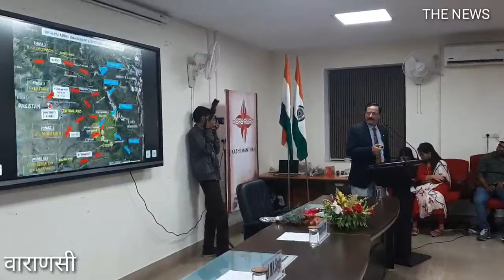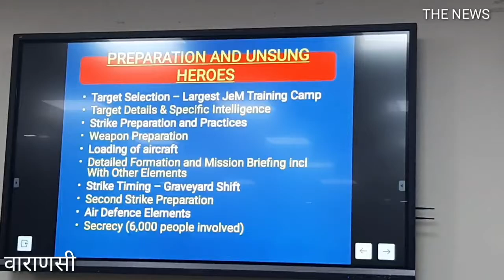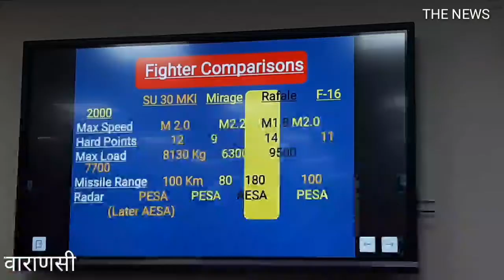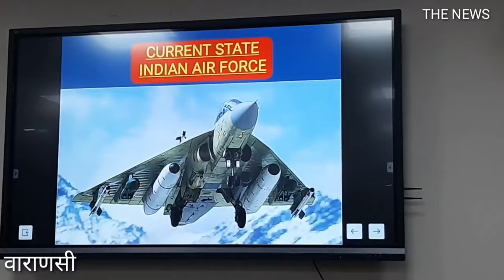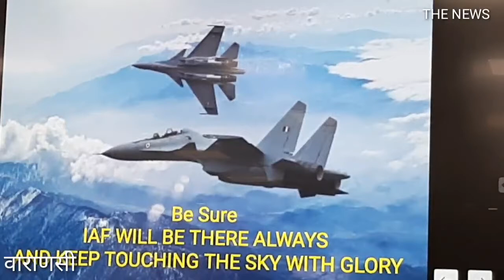Varanasi# चाइना और इंडिया में ताकतवर कौन यह बता रहे सेवानिवृत एयर मार्शल अनिल चोपड़ा